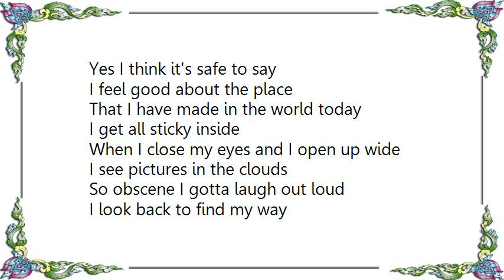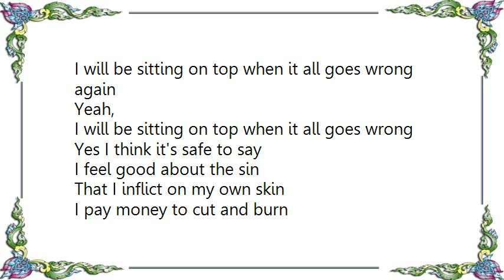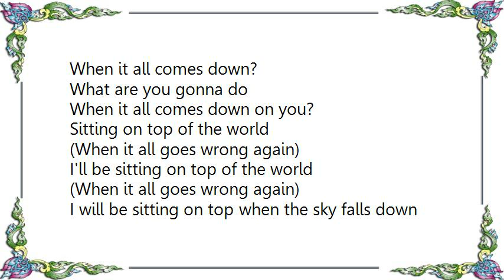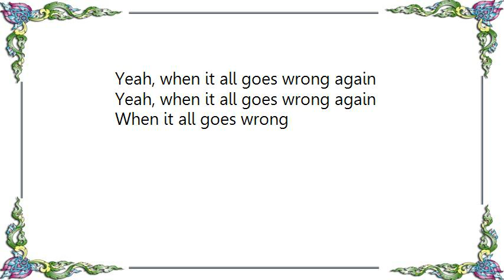Everclear - Song from an American Movie Pt. 2 Lyrics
[Lyrics Everclear - Song from an American Movie Pt. 2]
Yes I think it's safe to say
I feel good about the place
That I have made in the world today
I get all sticky inside
When I close my eyes and I open up wide

I see pictures in the clouds
So obscene I gotta laugh out loud
I look back to find my way
And reminisce nice about the good old days

Yeah, when I saw my brother above me
I remember the words he said
When you dream you hit bottom
Chances are good you're gonna wake up dead

I will be up on top when the sky falls down
And It all goes wrong again

Yeah,
I will be sitting on top when it all goes wrong again
Yeah,
I will be sitting on top when it all goes wrong

I feel good about the sin
That I inflict on my own skin
I pay money to cut and burn
Pictures like lessons that I need to learn

I see faces on the ceiling
I see them move
I hear them singing
I lay laughing here by myself
And think about the time that I spent in Hell

When I saw my brother below me
When you need to wake up happy
You better sleep right in your own warm bed

I will be singing in the rain
When my beds on fire and it all goes wrong again

Whoa,
When it all goes wrong again
Whoa, whoa,
When it all goes wrong

Where are you gonna be
When it all comes down?
What are you gonna do
What are you gonna be
When it all comes down on you?

Sitting on top of the world
I'll be sitting on top of the world

I will be sitting on top when the sky falls down
Whoa,
I will be sitting on top